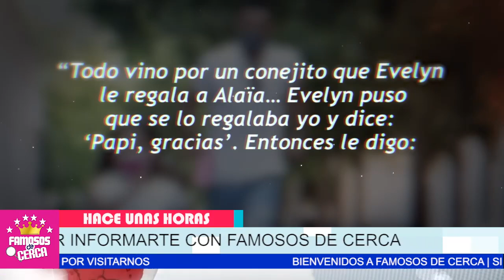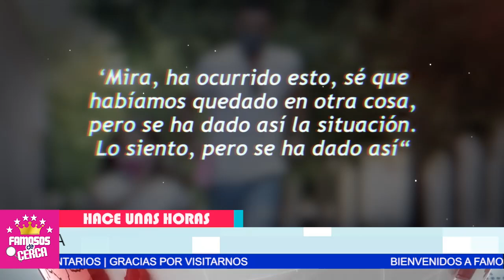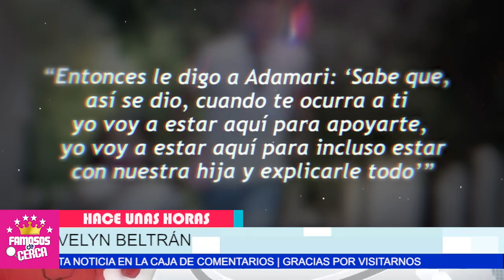📌😱 𝗔𝗗𝗔𝗠𝗔𝗥𝗜 𝗟𝗢𝗣𝗘𝗭 No Esta Dispuesta a Permitir 𝗤𝗨𝗘 𝗦𝗨 𝗛𝗜𝗝𝗔 Conviva Con 𝗘𝗩𝗘𝗟𝗜𝗡 𝗕𝗘𝗟𝗧𝗥𝗔𝗡 🔴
Adamari Lopez ni de Broma va a Permitir que su hija conviva con la nueva novia de toni costa.

 BIENVENIDOS!!!
chismes de farandula
escandalos
De primera mano
noticias
famosos mexicanos
mexico
el gordo y la flaca
estados unidos
farandula 2021
entretenimiento
farandula mexicana
chismes de famosos 2021
ventaneando
famosos
un nuevo dia
espectaculo
Hoy